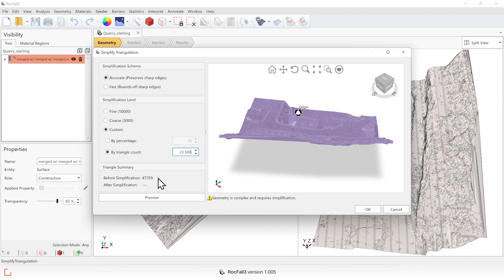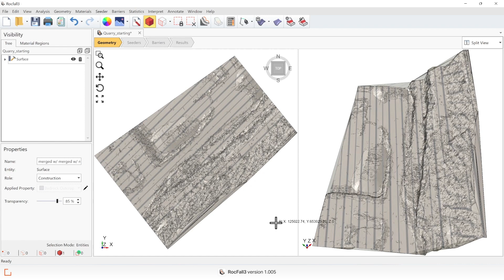Geometry Simplification by Triangles or Points | Geometry Manipulation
Our Geometry Manipulation video series showcases the powerful features inbuilt in our 3D software that can help build better geometry and achieve enhanced accuracy and results. Watch this tutorial to learn how to simplify your slope geometry by either triangles or points.